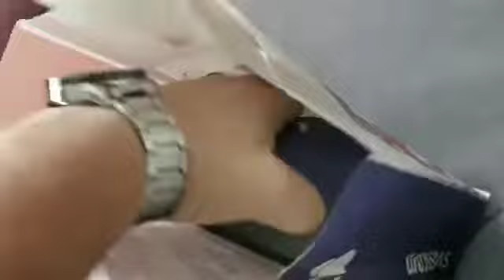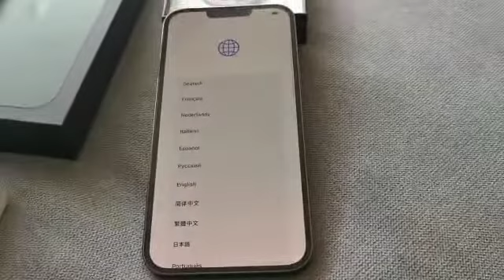iPhone 13 Pro Max Green أيفون ١٣ برو ماكس لون أخضر